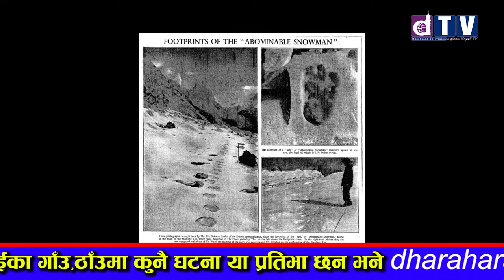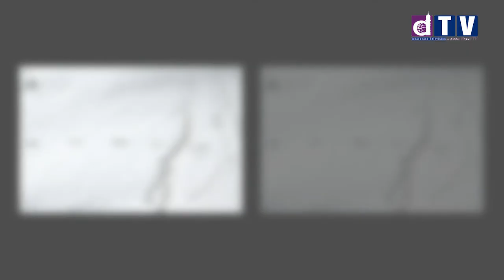मकालुमा यतीको पाइला भेटिएको भारतीय सेनाको दाबी